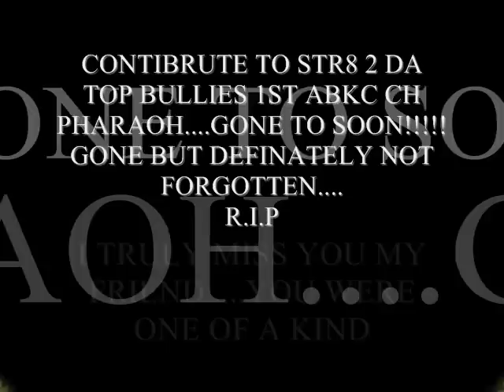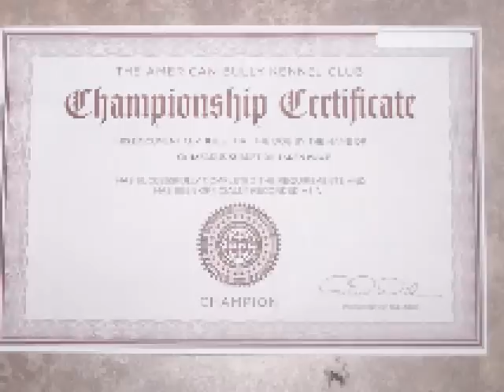STR8 2 DA TOP BULLIES KENNEL VIDEO_0002.wmv